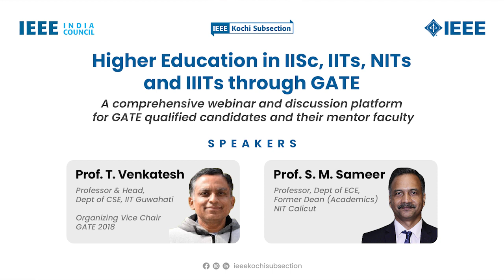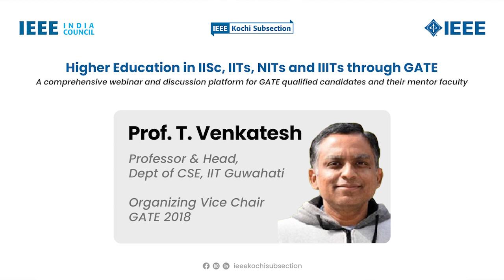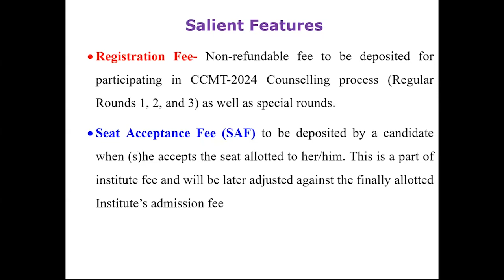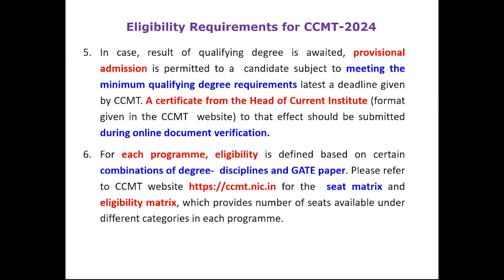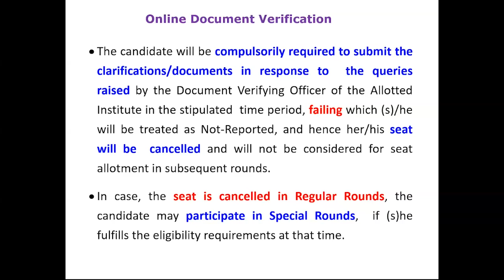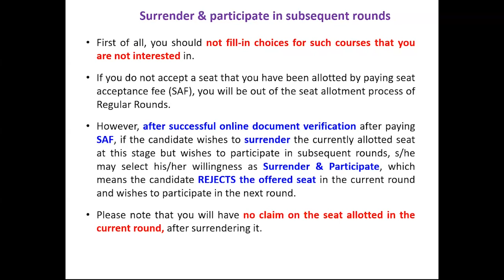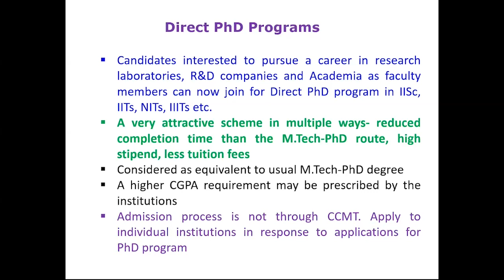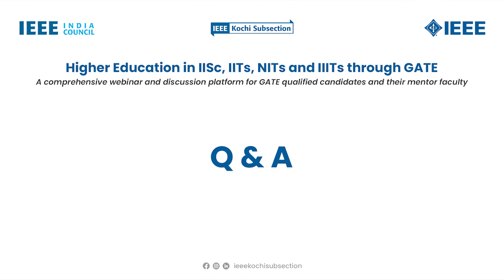Higher Education in IISc, IITs, NITs, and IIITs through GATE - 7 April 2024 - IEEE Kochi Subsection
IEEE & IEEE Kerala Section are non-profit organizations. IEEE is a non-profit corporation incorporated in the state of New York on 16 March 1896